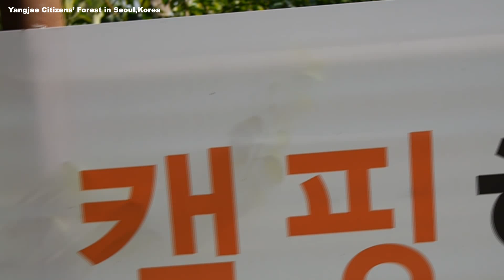Yangjae Citizen`s Forest in Seoul,Korea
양재 시민의 숲 이모저모